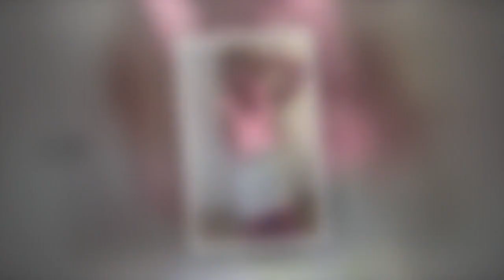Britney Spears breaks silence after 'manic episode' in restaurant